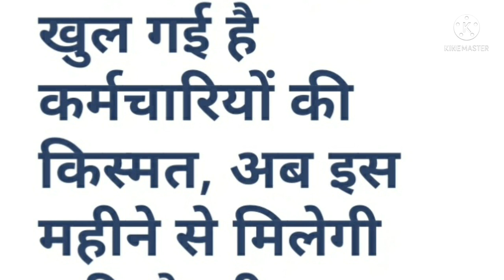सभी कर्मचारी और पेंशनरों के लिए जबरदस्त खुशखबरी।